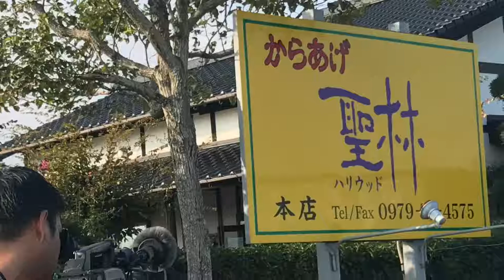【昔々は中津城】聖林・本店はこんなからあげ専門店です(^.^)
民家を改装したと思われている聖林・本店。
実は、からあげ専門店として、建築されたお店です！
そんなお店の雰囲気を感じてもらえると嬉しいです(^^)

◆こだわりの製法「あげたて真空パック」のおとりよせ

◆魔法のからあげソース★プレミアム★HP

‹昭和５５年から頑なに守り続ける昔ながらの素材と製法›
からあげ聖林本店

住所： 福岡県築上郡上毛町大字吉岡６１番地
営業時間：午前10時～午後7時30分
定休日：火曜日(祝祭日の場合はその翌日)

For more information and enjoyment, please visit our English web sites!